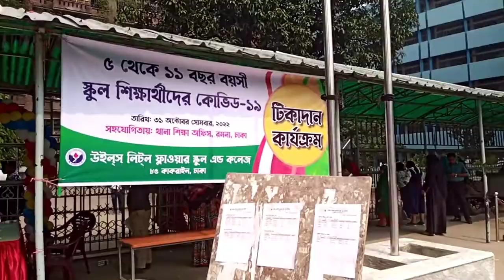Our school Willes Little Flower School.vaccine. উইলস লিটল ফ্লাওয়ার স্কুলে করোনার টিকা দিয়ে আসলাম।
Willes Little Flower School & College. vaccine.  উইলস লিটল ফ্লাওয়ার স্কুলে করোনার টিকা দিয়ে আসলাম।